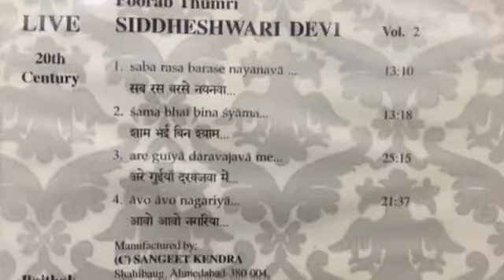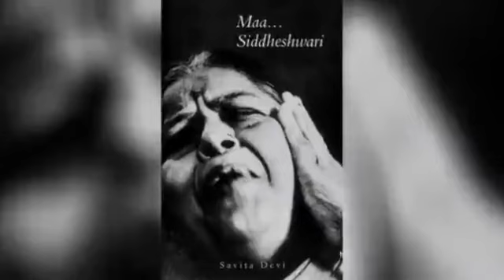Siddheshwari Devi | आवो आवो आवो नगरिया | aavo aavo aavo nagariyaa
आवो आवो आवो नगरिया
हमारी रे
नगरिया, राम
हे पिया, सूनी पड़ी है
सजरिया हमारी रे

अहले वफ़ा को भूल गए अजी किस ख्याल में
क्या आप भी फस गए किसी गेसू के जाल में?
क्यूँ ना लीनी अरे खबरिया हमारी रे
आवो नगरिया

देखता जा इधर नाज़-ओ-नज़ाकत वाले
अरे इश्क़ की जान को रोते हैँ मोहब्बत वाले

तुम तो बेदर्द हो तुम्हे दर्द हमारा क्या है?
क़द्र करते हैं मोहब्बत की मोहब्बत वाले

पिया सूनी पड़ी है
ऐ पिया सूनी पड़ी है
सजरिया हमारी रे

Compare this with a Doordarshan video of hers, where she sings using a few different sh'rs